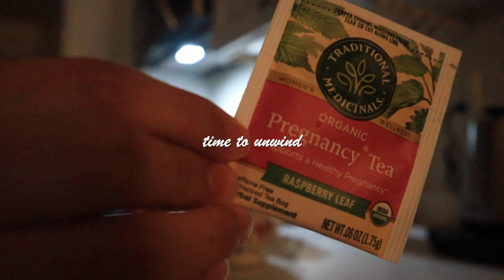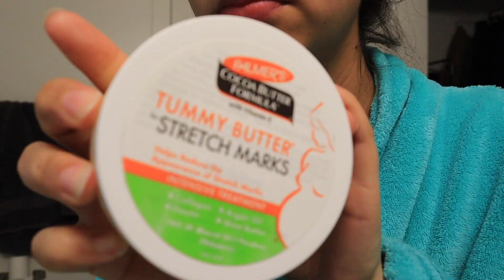pregnancy diary🤰🏽38 weeks: nursery organization and decor, newborn prep, symptoms, labor prep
38 weeks pregnant 🤎 the final pregnancy diary before I become a momma.

2023 pregnancy, daily habits while pregnant, daily routine, morning routine, pregnancy routines, night routine, organizing nursery, nursery decor, nursery essentials, nursery prep, get stuff done while pregnant, mommy to be, pregnancy journey, pregnancy vlog, newborn prep, third trimester vlog